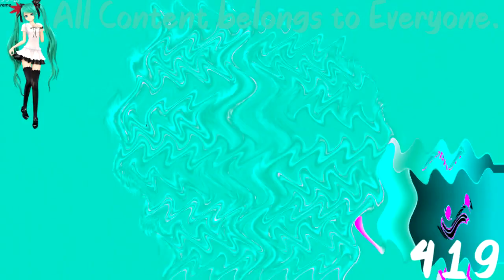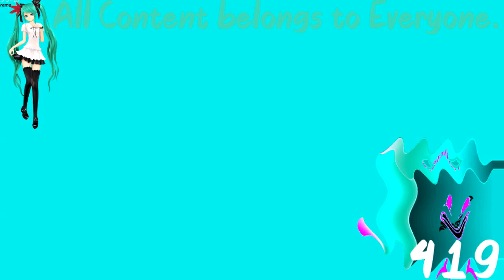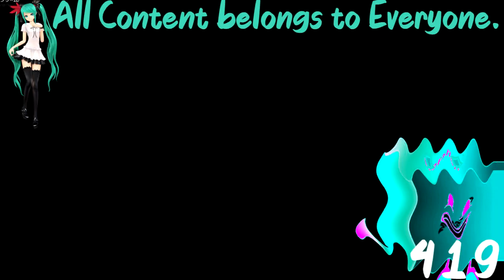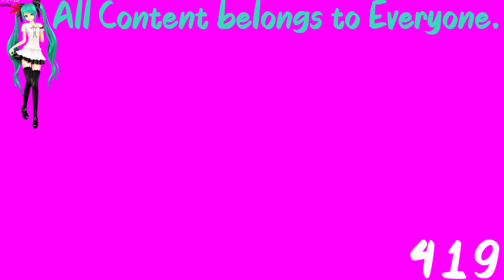(REQUESTED) Ur Mom Csupo Effects in 12-Mynodote